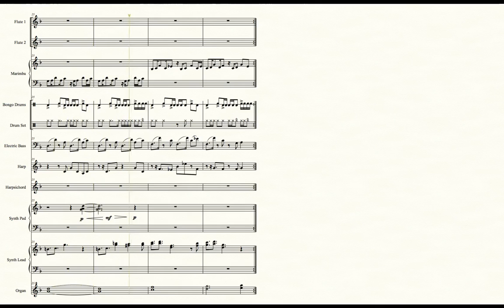Mine Cart Tunnel Throwdown (Captain Toad: Treasure Tracker) - Transcribed Score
Also known as:
-Mine Cart (Cave)